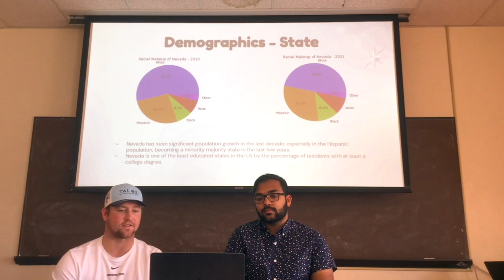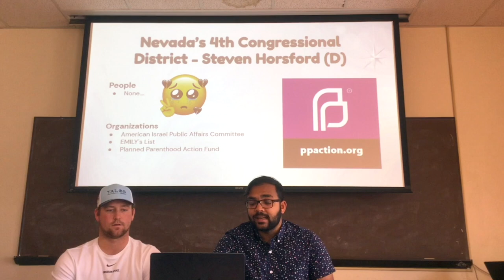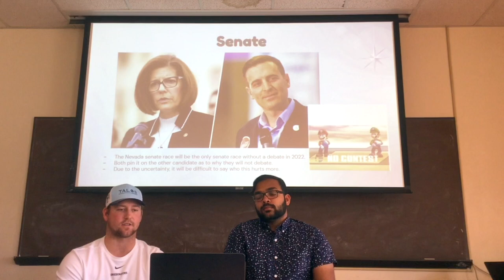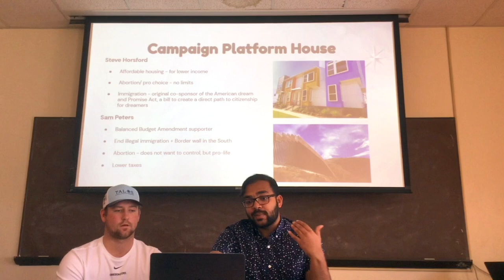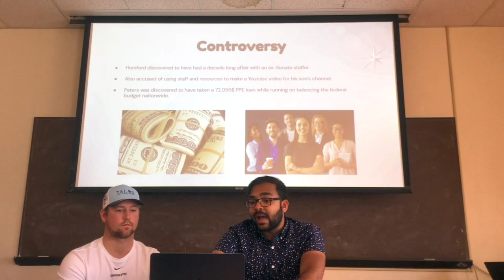Theriault News Network - Nevada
2022 Midterm Analysis of the Nevada Senate Race between incumbent Catherine Cortez Masto (D) and challenger Adam Paul Laxalt (R) AND 2022 Midterm Analysis of Nevada’s 4th Congressional Race between incumbent Steven Horsford (D) and challenger Sam Peters (R).